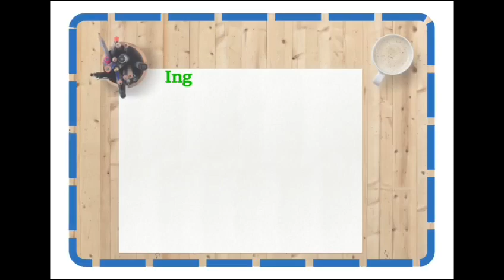Healthy Instant Oats Recipe For Breakfast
Oats Recipe for weight loss healthy oatmeal recipe for breakfast..